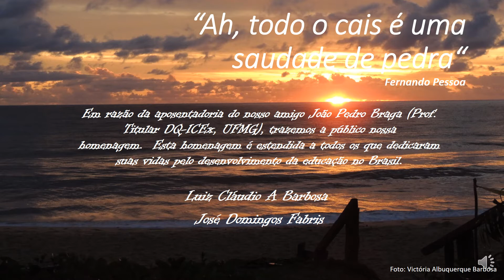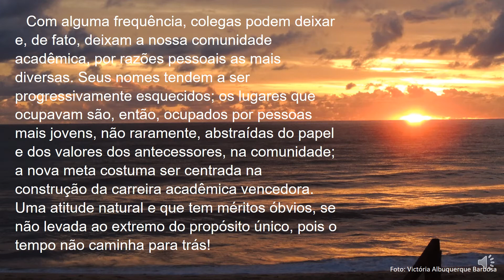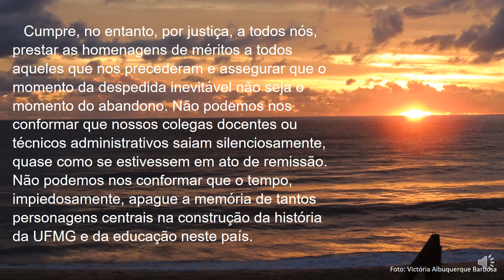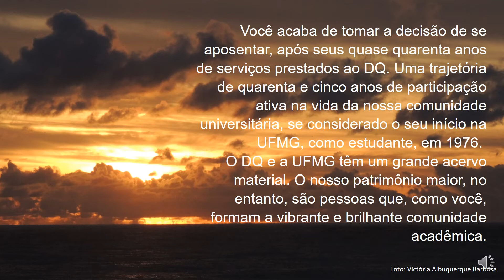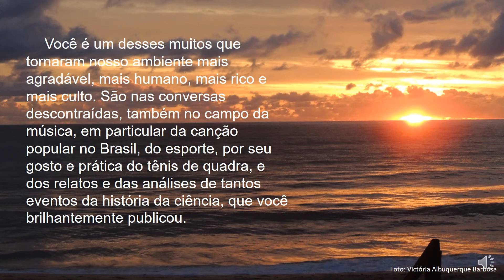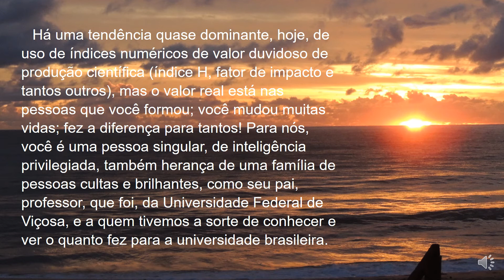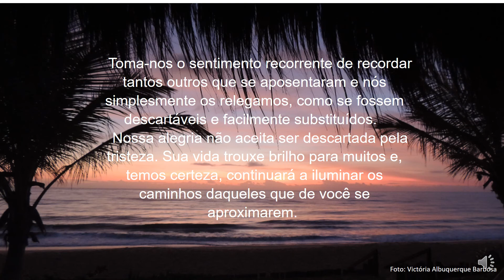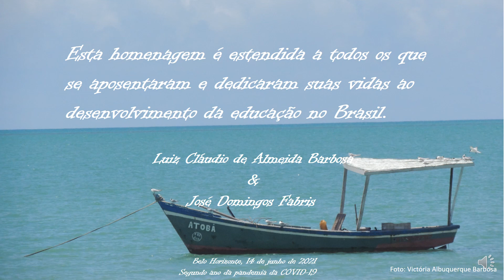CARTA A UM AMIGO - 19 de junho de 2021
HOMENAGEM AOS APOSENTADOS QUE DEDICARAM SUAS VIDAS AO AVANÇO DO ENSINO NO BRASIL
Crédito das imagens: Victória de Albuquerque  Barbosa
Um educador é um cais, para aportar esperanças e aspirações, que, depois, partem em mar aberto. Da visão de Álvaro de Campos, em “Ode Marítima”, a alma inspirada de Fernando Pessoa diz:
“Ah, todo o cais é uma saudade de pedra!
E quando o navio larga do cais
E se repara de repente que se abriu um espaço
Entre o cais e o navio
Vem-me, não sei por que, uma angústia recente,
Uma névoa de sentimentos de tristeza
Que brilha ao sol das minhas angústias relvadas”